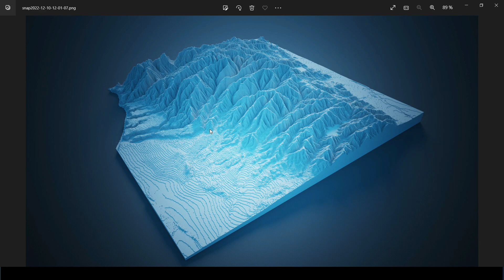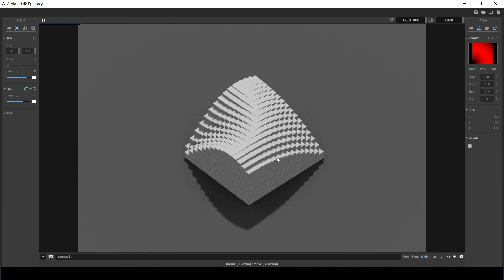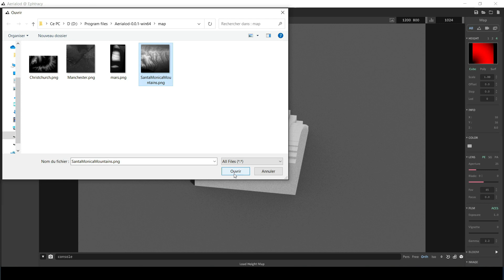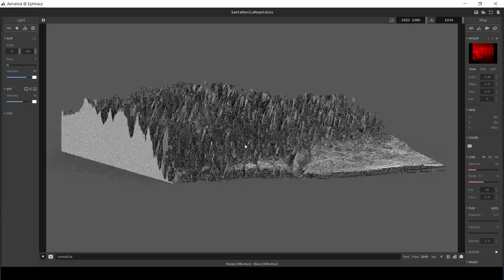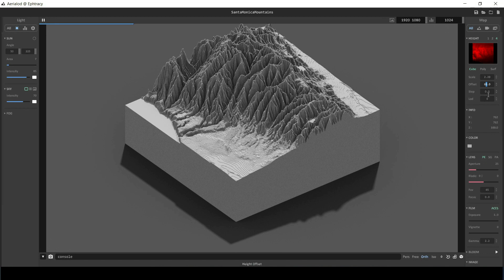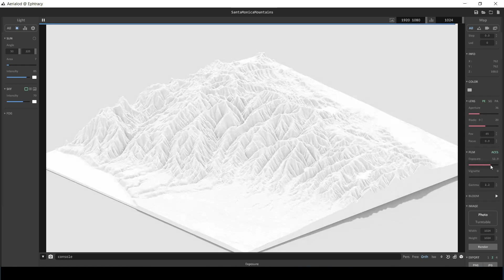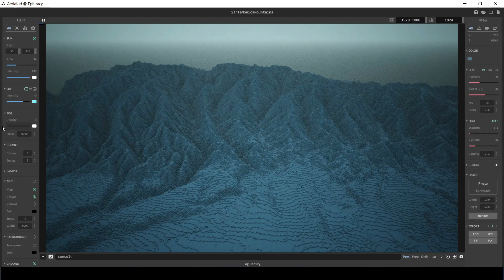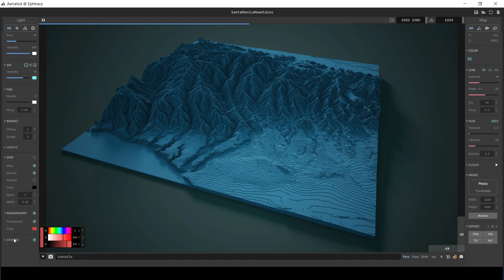Create Artistic 3D Maps for Any Location for FREE (in less than 3 mins 😮 )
In this video, I'll teach you how to create cool 3D artistic maps for any location for free.